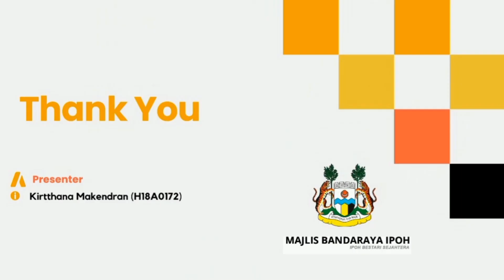Video Presentation of Industrial Training /Video Pembentangan Latihan Industri